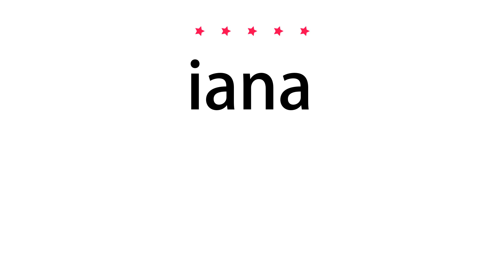How to pronounce iana - Vocab Today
The pronunciation of the word iana in Amercian accent is demonstrated in this video. If the word is from another language, such as brand name, it will be pronounced in its original language. Based on the word frequency, this is of 5 stars difficulty.